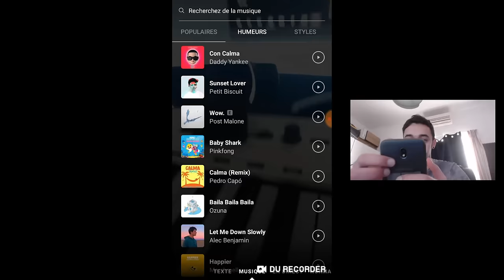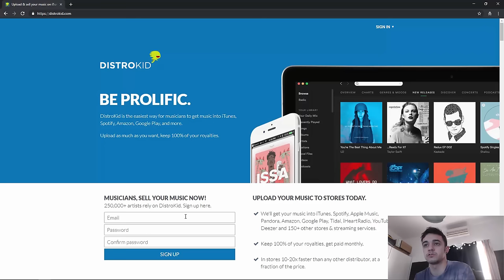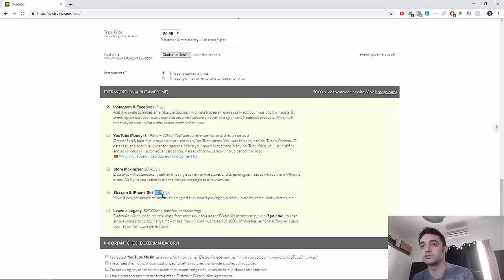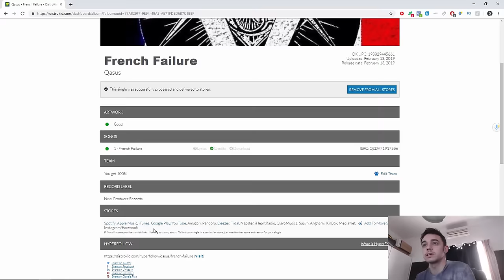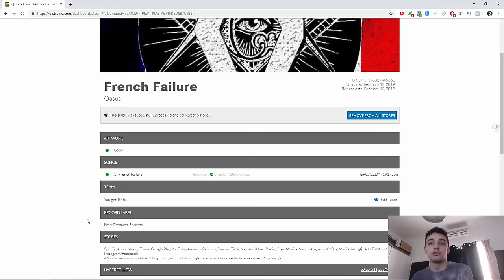Comment mettre sa propre MUSIQUE en stories INSTAGRAM ?